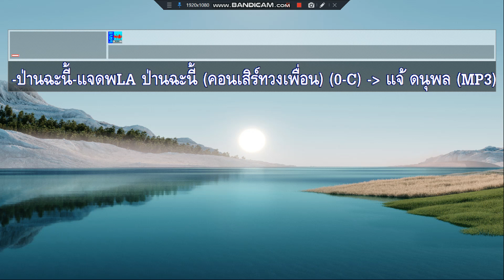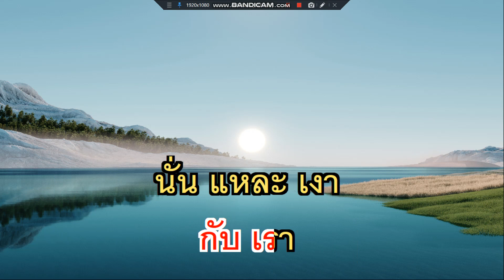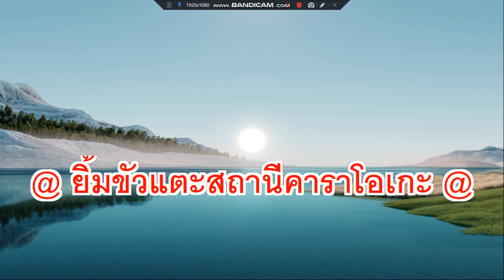ป่านฉะนี้ แจ้ ดนุพล คอนเสิร์ทวงเพื่อน